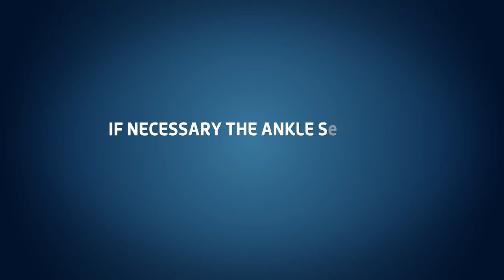Thuasne - Ligastrap® Malleo ankle brace - Fitting video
Ligament ankle brace with functional strapping

Indications:
• Functional treatment of mild to moderate sprains of the outer lateral ligament.
• Resumption of occupational activities and sport after moderate to serious sprains.
• Chronic hyperlaxity.

These products are regulated medical devices which bear the CE marking. Read all instructions before use and seek advice from a qualified healthcare professional. Manufacturer: Thuasne SAS 92 Levallois-Perret, France. Updated October, 2016.